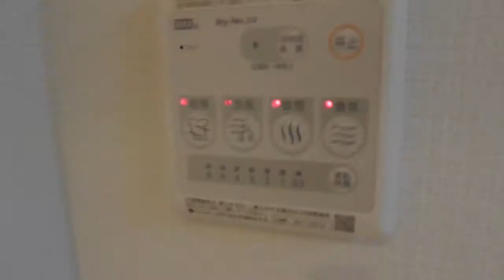成約済み 『セブンスターマンション西五反田』仲介手数料無料/ＪＲ山手線 五反田駅/中古マンション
成約済み セブンスターマンション西五反田★品川区西五反田5-4-6/最寄駅：ＪＲ山手線　五反田駅徒歩7分・東急目黒線　不動前徒歩6分/昭和57年6月築/鉄筋コンクリート造地上13階建/総戸数：56戸/土地権利：所有権◎お問合せはTEL：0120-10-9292　★3ＤＫ/専有面積：54.99㎡/バルコニー面積：4.73㎡/管理費：15580円/修繕積立金：15600円/管理会社：日本ハウズイング㈱/巡回管理/エレベーター/エアコン/食洗機/エコカラット設置/照明設置/フローリング/システムキッチン/その他リフォーム・リノベーション済物件多数あり◆仲介手数料無料～50％OFFで中古マンションや不動産が購入できます。他社の広告している物件でも弊社でお取り扱い可能ですので、お気軽にご相談ください。売却の場合は仲介手数料半額。